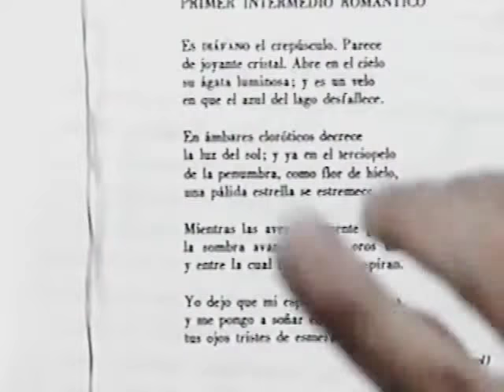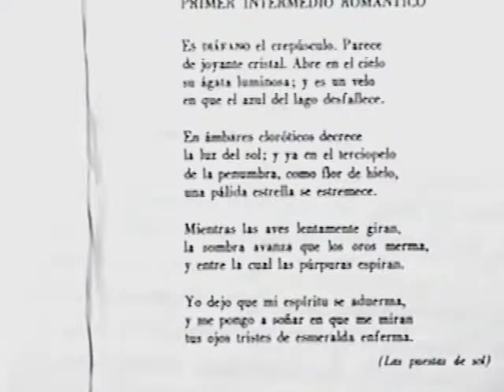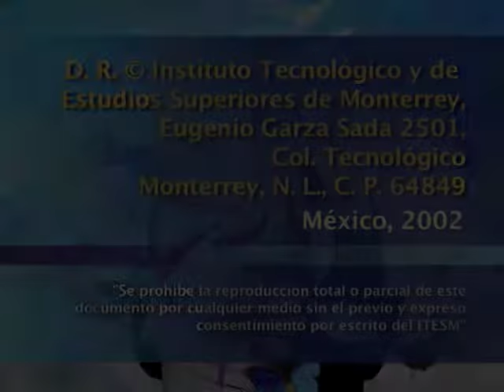Tres poetas mexicanos en la contención: R. López Velarde, X. Villaurrutia y C. Pellicer (1a sesión)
Primera sesión del seminario impartido por Gonzalo Celorio en la que revisa el devenir de la poesía mexicana siguiendo los criterios de Xavier Villaurrutia: continuidad, contención, intimidad y reflexión.